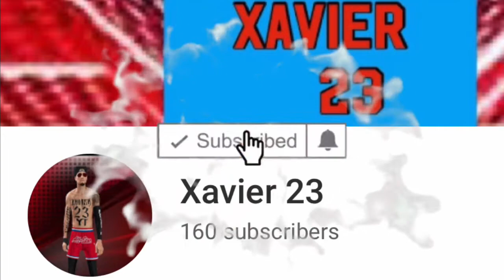Yaaaaaaaaaaa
Yesirrrrr 😂😂😂 put him down!